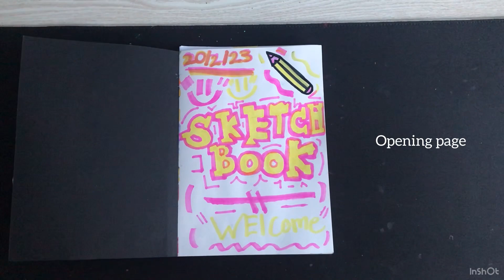Sketchbook tour 2023| Doggo